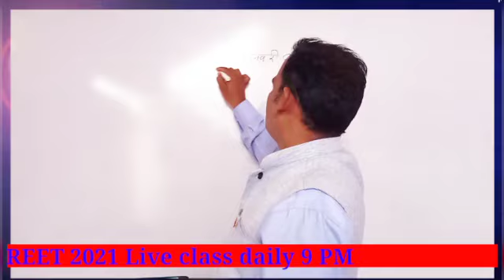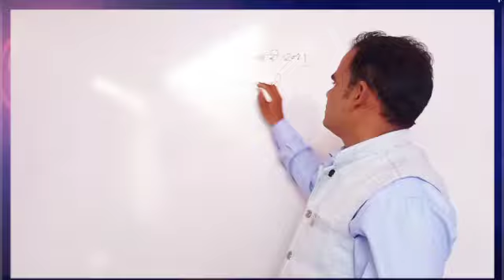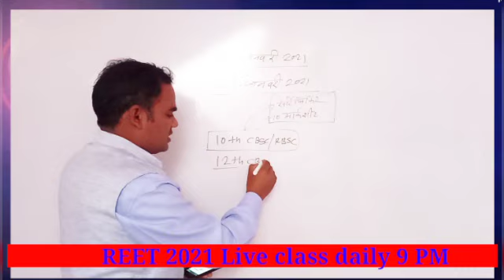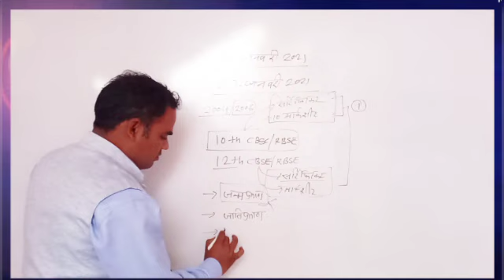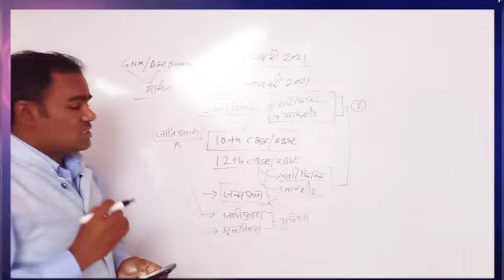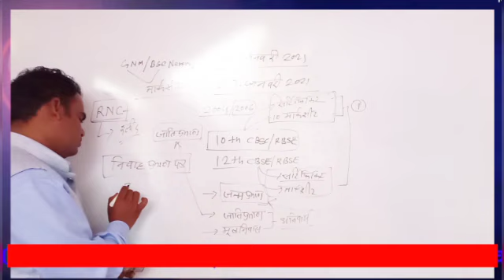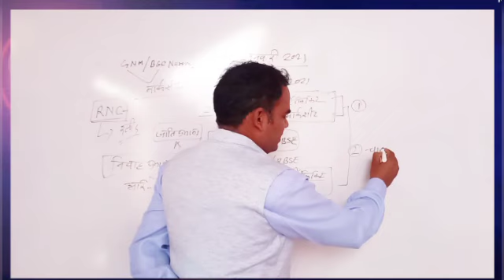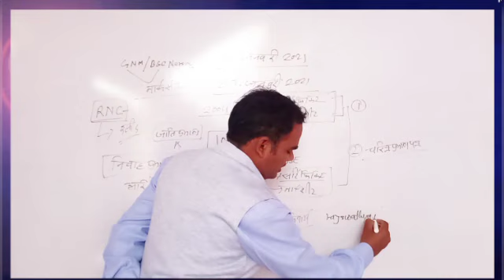cho result/cho documents verification /cho final list /राजस्थान cho डॉक्यूमेंट सम्पूर्ण जानकारी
hello friend aaj is viodeo me mai aapko documents verification ke liye jo bhi documents chaiye unki jaankare dunga .sath hi documents verification kab or kaise hoga sampuran jankari aapko avilable karva dunga

Affilate links.